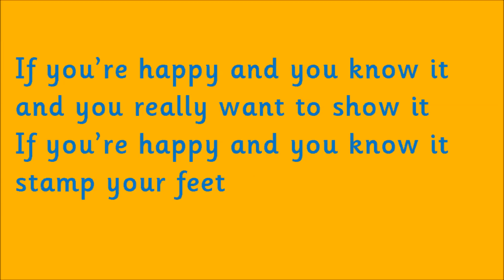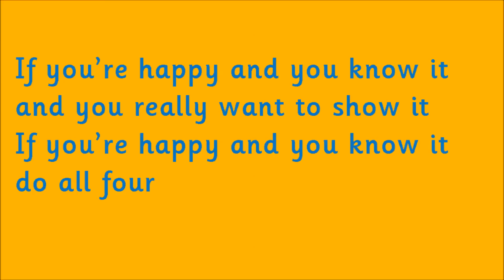Kidzone - If You're Happy And You Know It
If You're Happy And You Know It sung by Kidzone.

The song 'If You're Happy And You Know It' is taken from the CD -- '60 Minutes of Fun For Kids'. Published by CYP Limited in 2007.